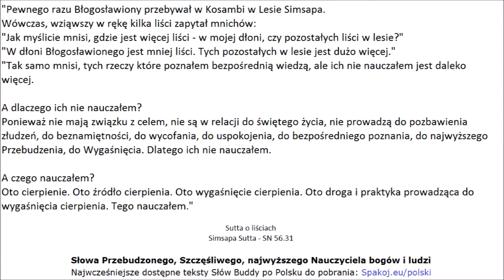Sutta o wprawieniu w ruch koła Dhammy - Pierwsza Nauka Przebudzonego dla Pięciu Mnichów - SN 56.11